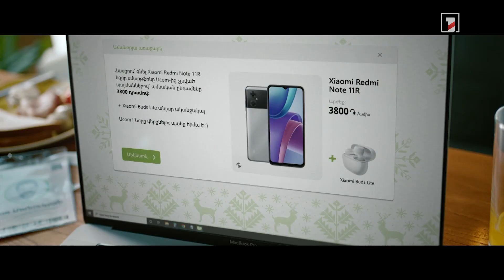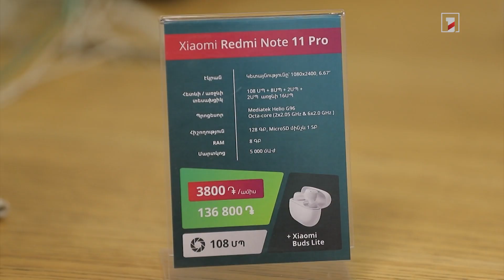«Յուքոմի» գայթակղիչ առաջարկն Ամանորի կապակցությամբ